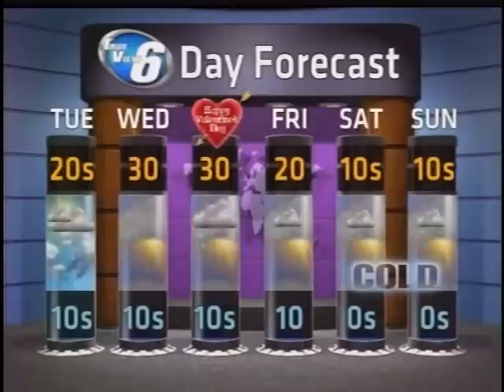WX on Demand: February 11, 2013